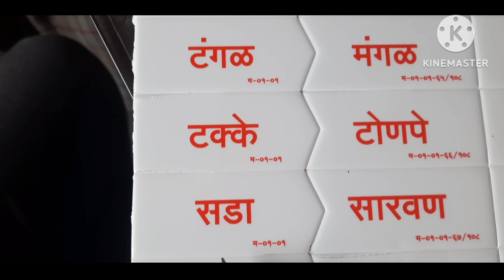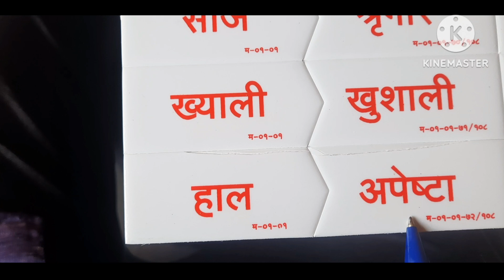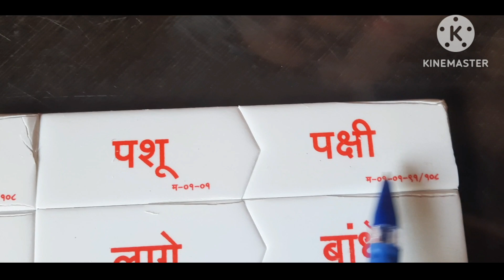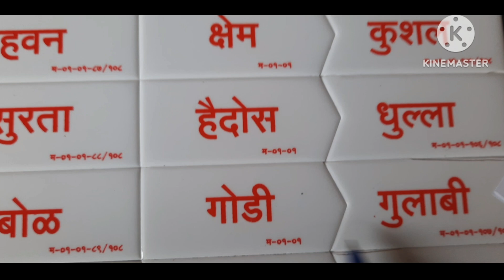Marathi Shabd | Marathi Bhasha Peti Sahity | मराठी शब्द/ मराठी भाषा पेटी साहित्य